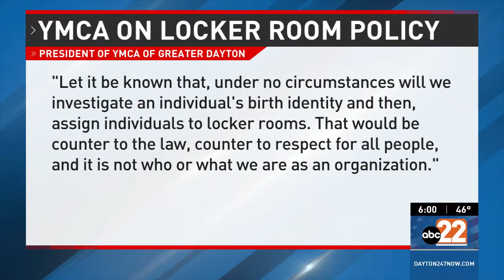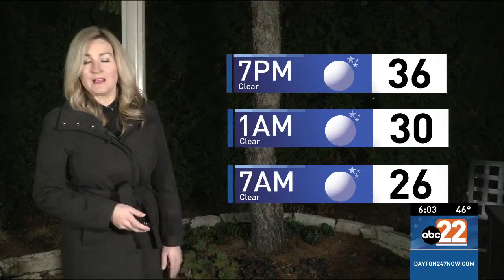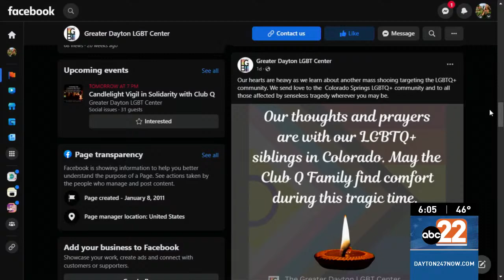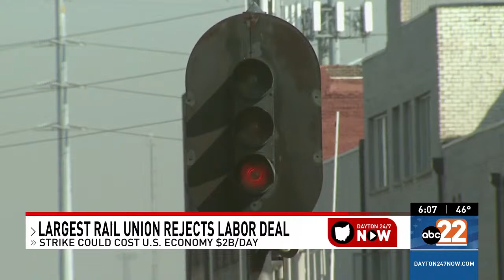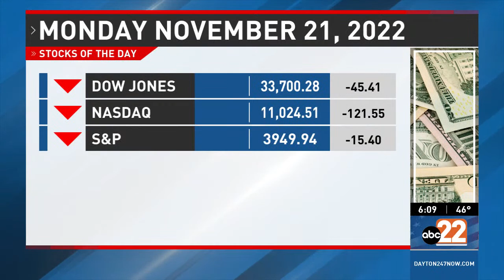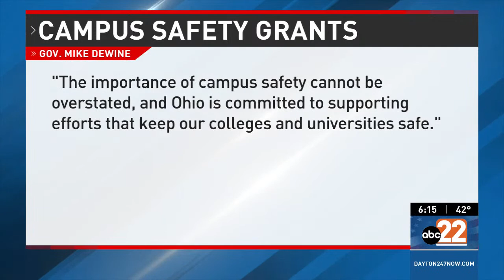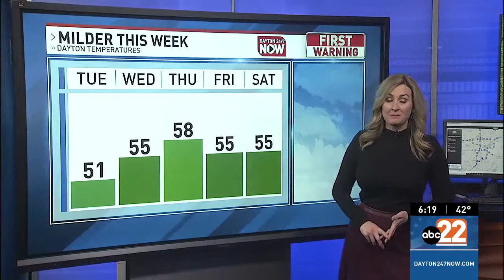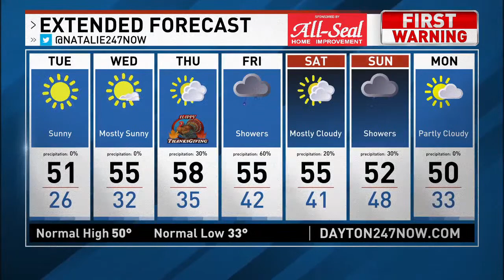Dayton 24/7 Now News on ABC 22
Dayton 24/7 Now News on ABC 22 provides local news for the Miami Valley, including Preble, Montgomery, Greene, Darke, Miami, Clark, Mercer, Shelby, Champaign and Logan counties.